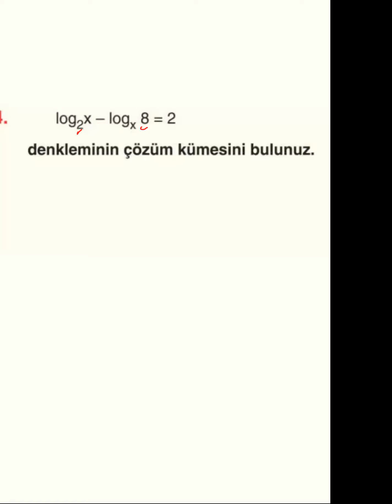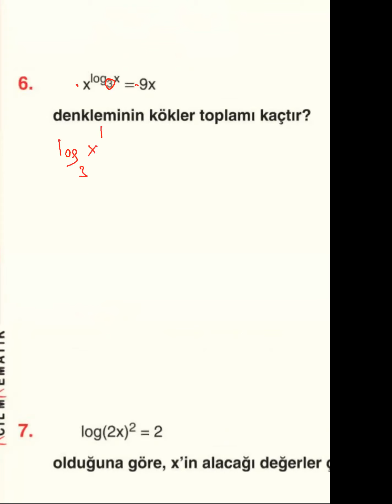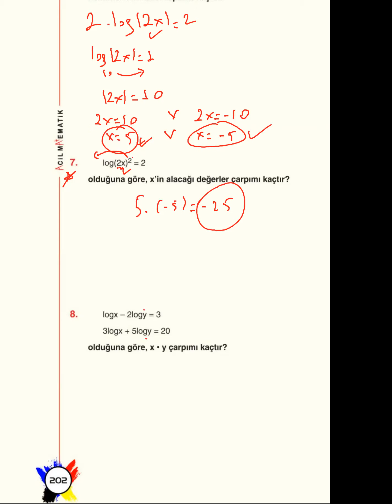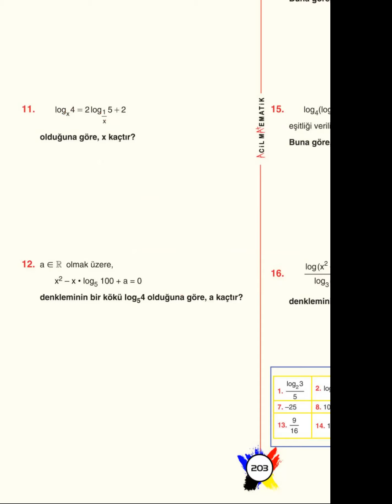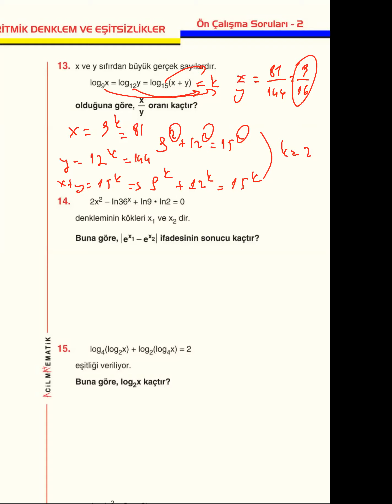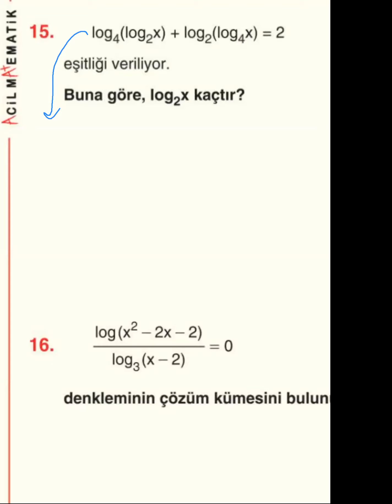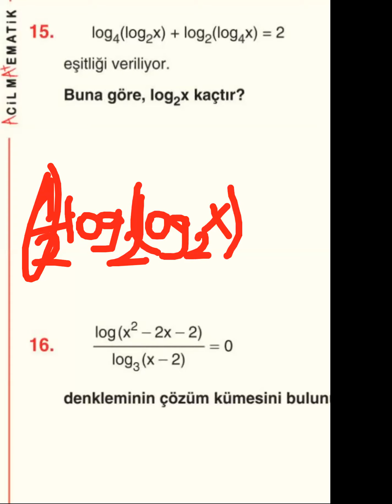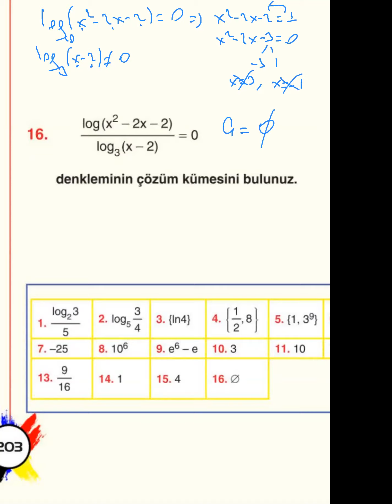SAYGIN DİNÇER - ÜSTEL LOGARİTMİK DENKLEM VE EŞİTSİZLİKLER